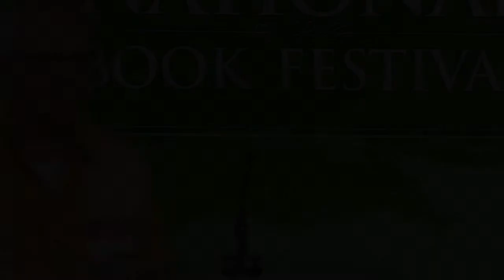Lisa Scottoline: 2012 National Book Festival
Lisa Scottoline appears at the 2012 Library of Congress National Book Festival.